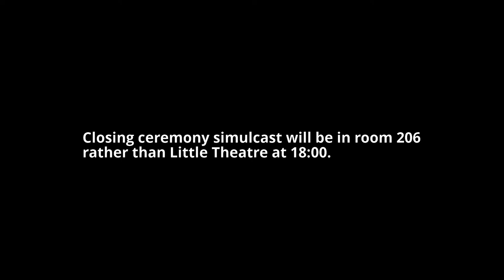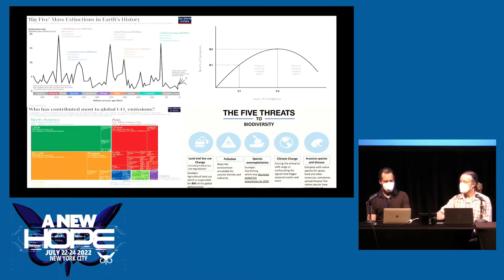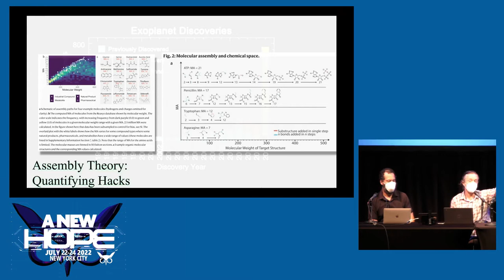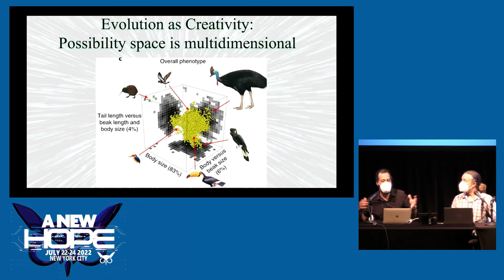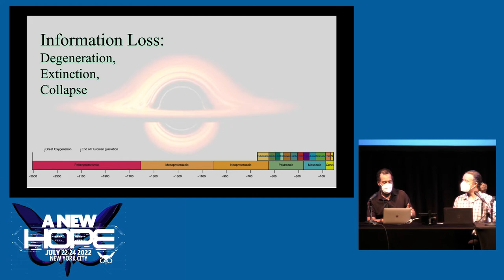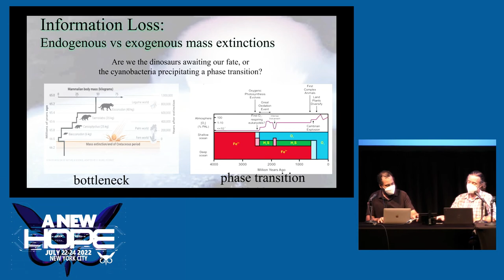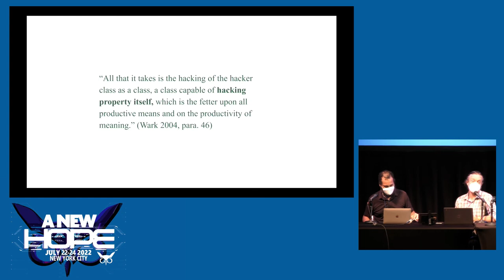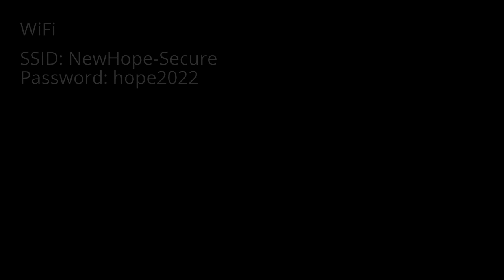A New HOPE (2022): Hacking the Anthropocene: Life, Biological Complexity, Freedom!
Sunday, July 24, 2022: 3:00 pm (Little Theatre): Living systems reuse everything. From metabolic pathways, to DNA and amino acids, to nutrient cycles - modularity, extensibility, and re-use are fundamental to the evolution and sustenance of complex life. Living systems are robust and adaptable precisely because of their ability to reconfigure without needing to "re-invent."

Many social systems are quite the opposite. They are oriented around forms of power (e.g. property, secrecy, inequality) that stifle and prevent the relations that characterize life. If we look at the world through this lens, we might call social/economic/legal/political systems that enable repairability, interoperability, and maintainability (i.e., hackability) systems of life - and those that prohibit hackability systems of death.

This session will explore a hacker ethos that envisions freedom as something more complex and entangled than individual autonomy - i.e., beyond the right to reuse code or repair devices as a matter of individual rights and toward a vision of a hackable world. It will start with a brief exploration of the dynamics of systems of life, and then discuss some examples of hacking as a living process and some conceptual tools for applying this view while focusing on some of the major impediments.

Abi Hassen
Dr. Isaac Overcast